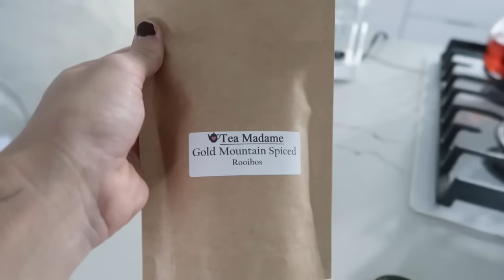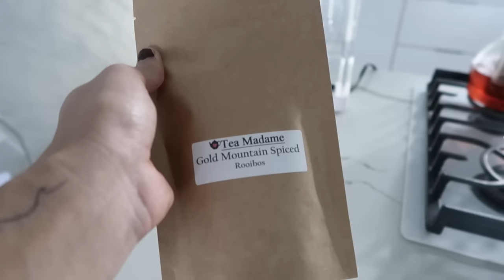From Gym to Glam: Clip-in Hair Extensions Styling and Gymshark Unboxing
Hi fam! I hope you love this chill weekend vlog :) I missed these! ALSO GUYS - I AM SO SORRY - I tried on the gymshark vital shirt and the straps are not adjustable - that was totally my bad - EEPP Im sorry! I cropped it out of the video so there wasn't anymore confusion!

Here is the amazon extensions